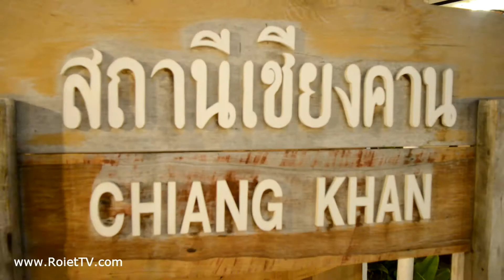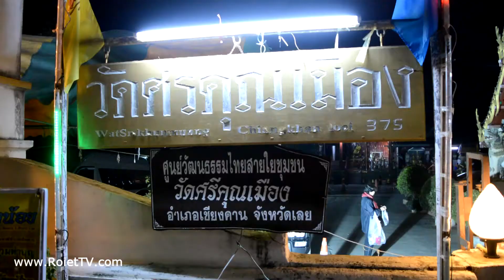สำเนาของ เชียงคาน ถนนคนเดิน { Chiang Khan Walking Street }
เชียงคาน ถนนคนเดิน (Chiang Khan Walking Street)